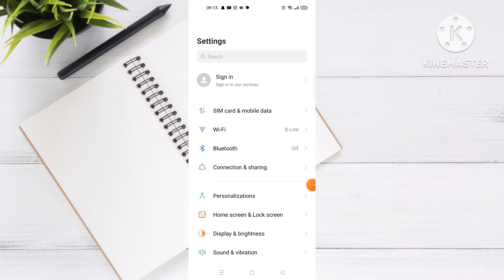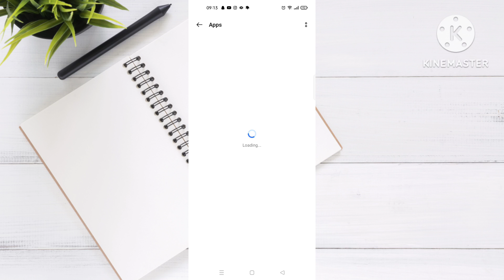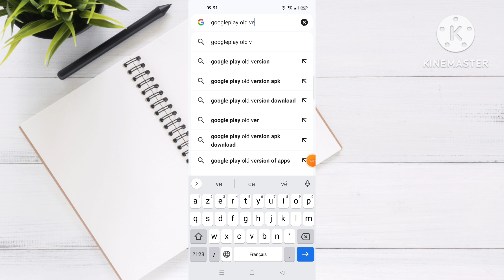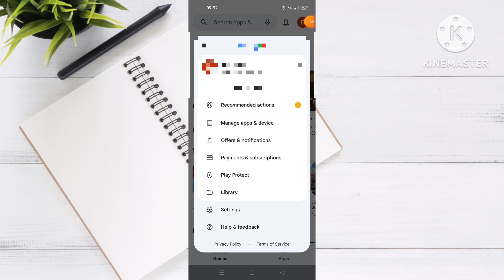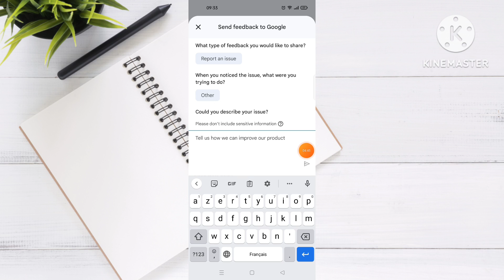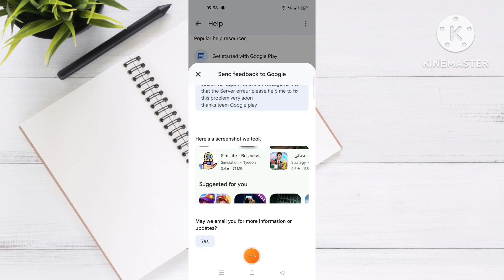حل مشكلة خطأ في الخادم جوجل بلاي (بطريقتين)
حل مشكلة خطأ في الخادم جوجل بلاي